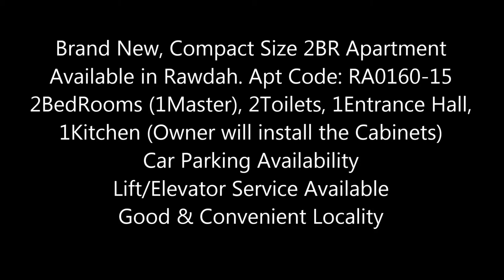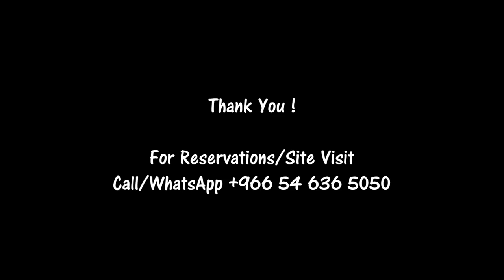Brand New, Compact Size 2BR Apartment Available in Rawdah - RA0160-15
Apartment Code: RA0160-15

Brand New, Compact Size 2BR Apartment Available in Rawdah. 2BedRooms (1Master), 2BathRooms, 1Entrance Hall, 1Kitchen (Owner will install the Cabinets). Car Parking Availability. Lift/Elevator Service Available. Good & Convenient Locality.

The Brand New Building is located in a very convenient locality which provides easy access to all main roads. Highly Recommended for small families.

(2BedRooms + 2BathRooms + 1Entrance Hall + 1Kitchen)

# 2 Bedrooms (1Master)
# 2 BathRooms
# 1 Entrance Hall
# 1 Kitchen

Amenities:
# Kitchen Cabinets will be Installed by the owner
# Good & Convenient Locality
# Master BathRoom with Standing Shower Cabin

Payment Details:
# Annual Rent – SAR XX,000/-
# Security Deposit - 1,000 (Refundable)

Ready to Move-in:
# Immediately

# Call (7:30 A.M to 7:30 P.M) 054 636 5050

Apartment Consultant
Apartment Consultants
Apartment Consultancy
Housing Consultancy
Personalized Apartment Consultancy
LifeStyle Consultant
LifeStyle Consultancy
Relocation Services
Relocation Consultants
Apartment Rentals
Apartment Tour
Apartments
Apartment
Apartment Rentals
Apartment for Rent
Jeddah Rentals
Jeddah Apartments
Jeddah Apartment Rentals
Jeddah Housing
Jeddah Living
Jeddah Real Estate
Jeddah Realestate
Compounds in Jeddah
Jeddah Compounds
Compound Living
GoEEZ
Goeez
goeez
Virtual Tour
Snap Tour
Jeddah Rentals
Rentals in Jeddah
Relocation Consultant
Apartments in Compound
Compound Apartment
Apartment Compound
Excellent Villa
Villa in Jeddah
Jeddah Villa
Jeddah City
Jeddah
city of jeddah
jeddah compound
jeddah compounds
compound life in jeddah
jeddah life
real estate
Jeddah Houses
Jeddah Flats
Luxury Homes
Commercial Rental